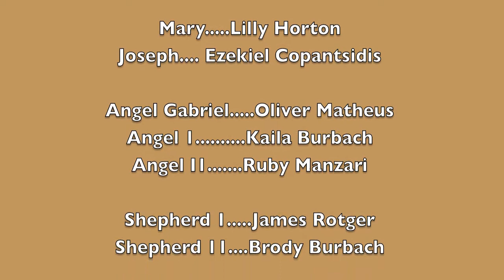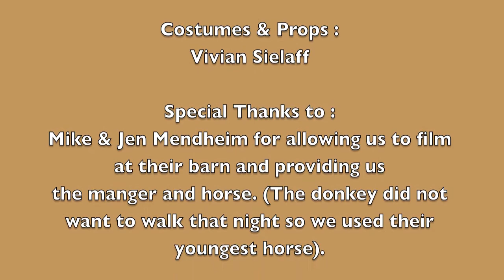Christmas at the Barn | The Birth of Jesus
A rendition of the Nativity Story taken from Luke 1 (NIV).